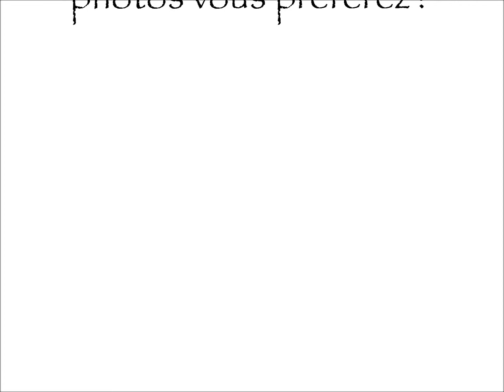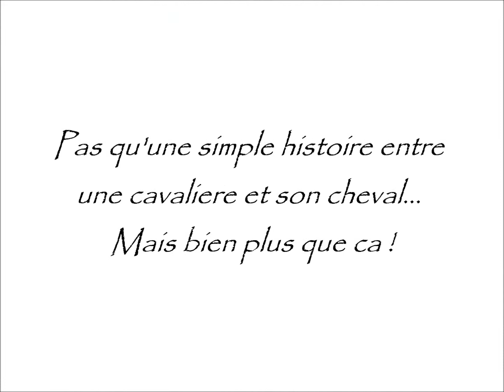Photo sur Nesquick et Moi